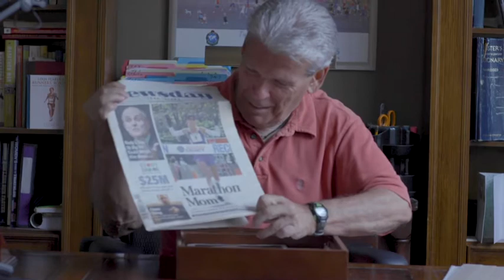The Pusher (2019) 🇺🇸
🔴 [Author]:
Video by Petty Officer 3rd Class Joshua DuFrane

🔴 [Location]:
Sc, United States

🔴 [Description]:
Coach Ray describes his passion and what led him to perform the actions he does today to help those around him. This production was part of the 2019 Department of Defense Visual Storytelling Workshop in South Carolina.

🔴 [Tags]:
The Pusher, DoD Visual Storytelling Workshop

🔴 [VIRIN]:
190626-N-YU716-1001